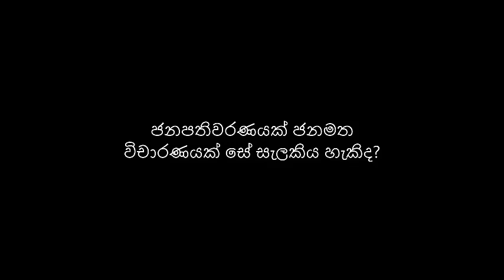නාගානන්ද මහතාගේ වැඩපිළිවෙල පිලිබඳ ජනතා අදහස් 02